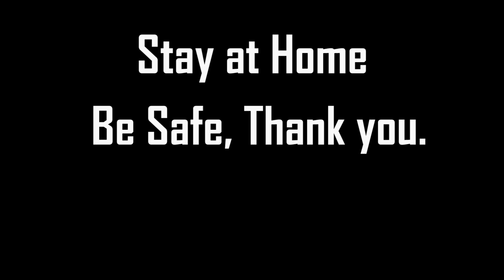Shirpur Motovlog 1 (Recreation garden,karwand naka)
This is part1 of shirpur motovlog
DO WHAT YOU LOVE!